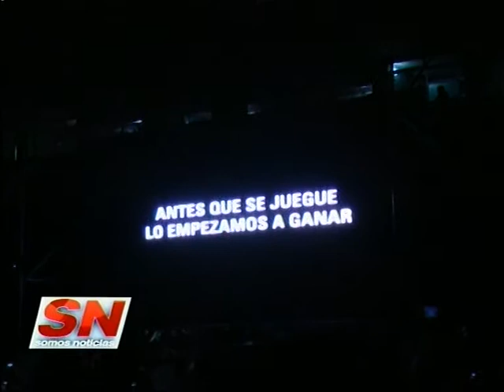Banderazo en el Coloso Informe de